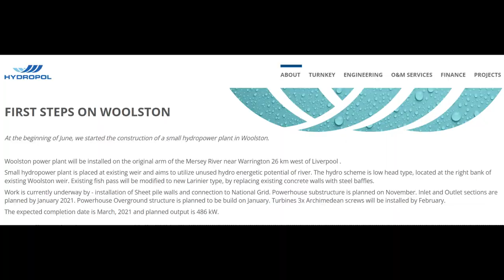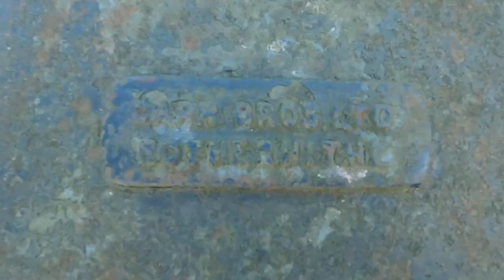Exploring WW2 Concrete Barges on the Manchester Ship Canal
During World War II, when steel was in short supply, engineers turned to alternative materials to take its place. In Britain, huge concrete barges became commonplace. On the Manchester Ship Canal, concrete barges were used for shifting goods from one ship to another, speeding up the turnaround of the bigger vessels. Following the war, they had no scrap value and so were abandoned. Today 3 remain on a dead arm of the River Mersey just outside of Lymm.

Joined by Lewis from Ringway Manchester, we decided to take a kayaking trip up the Mersey from Woolston and then onto the Ship Canal to find these concrete relics.

Track : 'Martin Down'

To download this track & other music by Original Spruce go